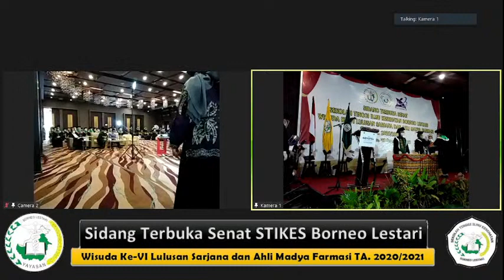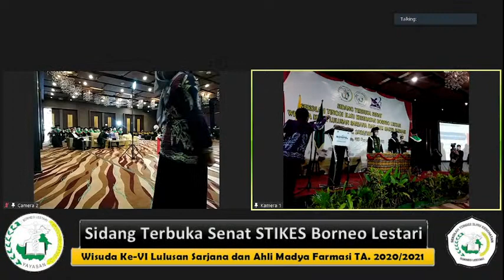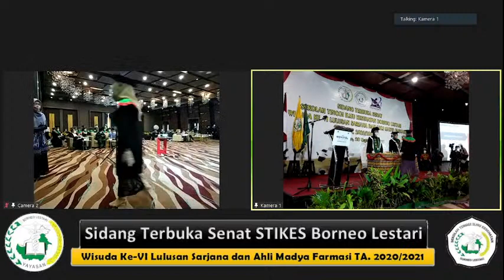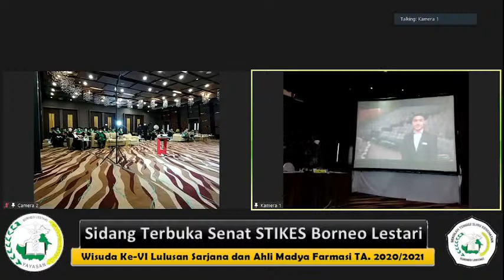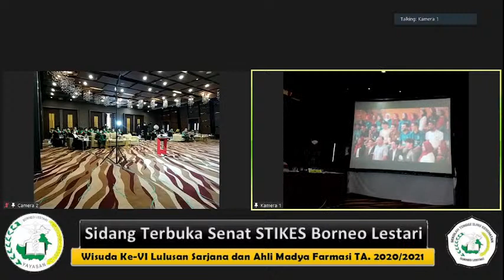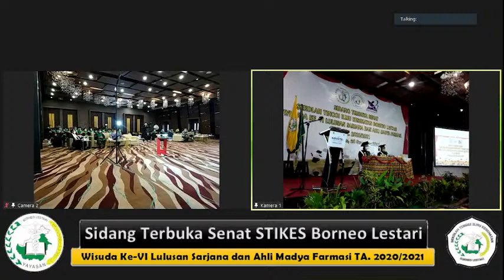Wisuda STIKES Borneo Lestari Sesi 1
WISUDA SARJANA FARMASI DAN AHLI MADYA 2020/2021